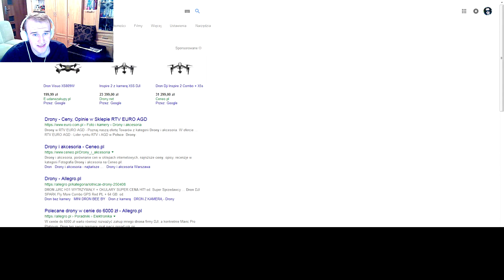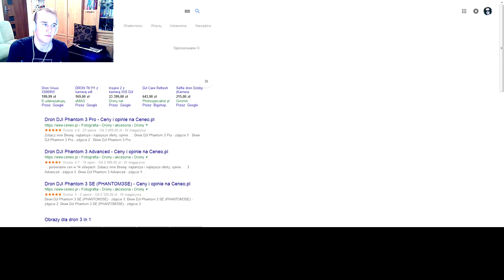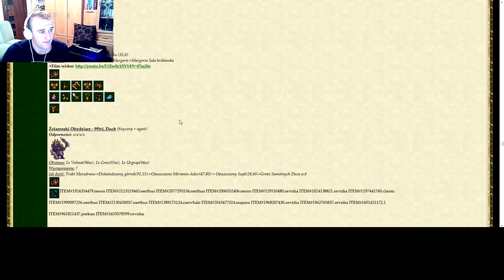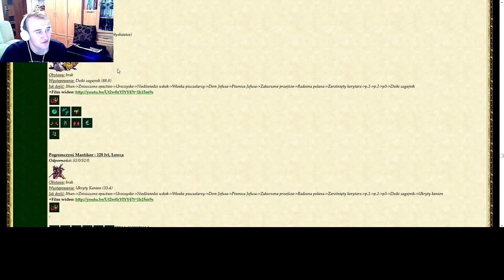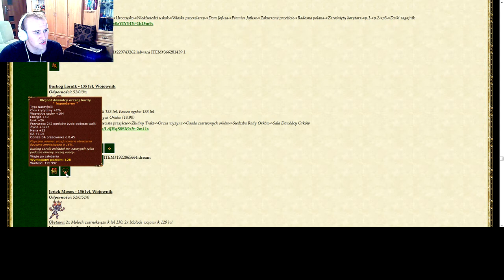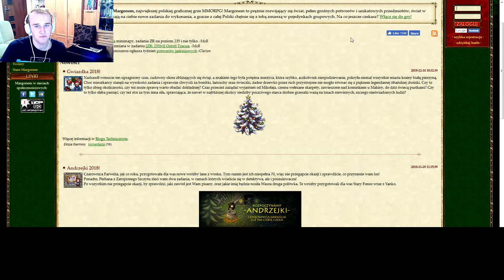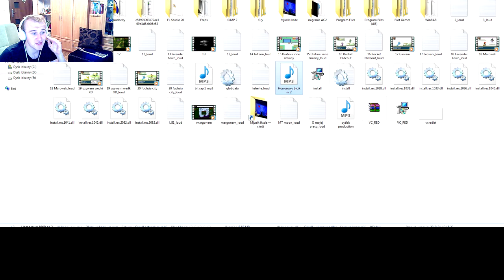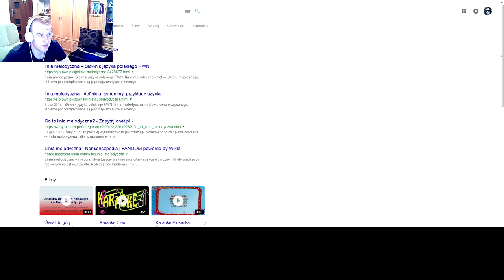Sasusiek na Margonem.com #17 Latam dronem, moje bity muzyczne